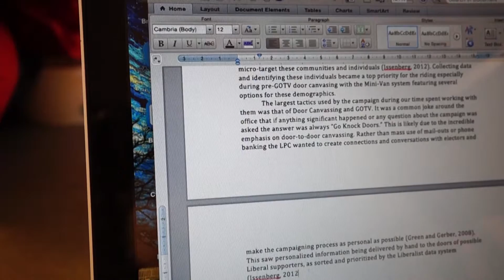LAST DAY OF CLASS!!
This is my One Hundredth and Fifty Eighth Vlog

Blumhagen.xyz
Blumhagen.ca